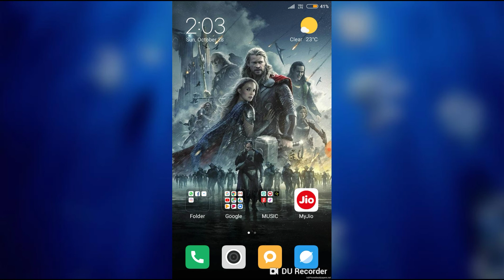Wwe 2k17 officially realesed on play store